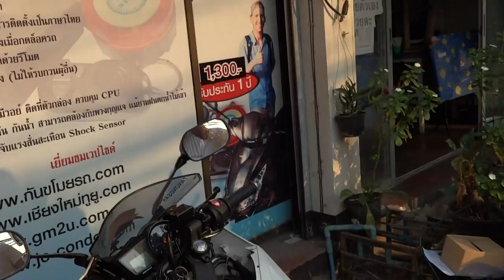สัญญาณกันขโมยรถR15